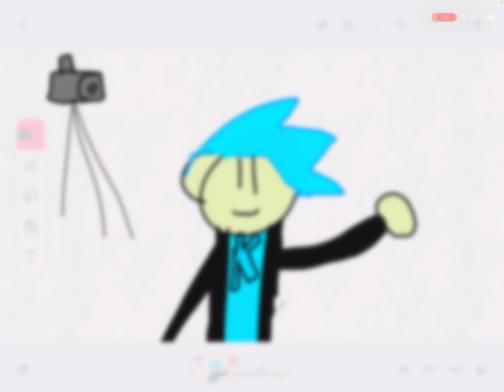I (kinda) Am Now Becoming A PNG YouTuber!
Only in Shorts (maybe)